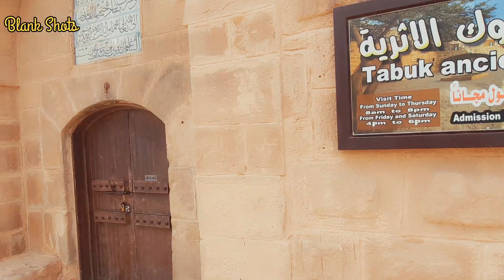Ghawza Tabuk, old castle & Hijaz rail museum visit. Ep 18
The Expedition of Tabuk, also known as the Expedition of Usra, was a military expedition that was initiated by Hazrat Muhammad  P.B.U.M.
Hazrat Muhammad P.B.U۔H led a force of as many as 30,000 companions  north to Tabuk, near the Gulf of Aqaba, in present-day northwestern Saudi Arabia.